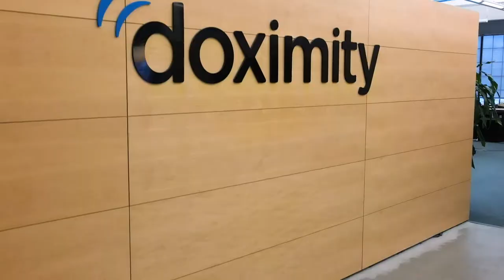Diversity, Equity, Inclusion & Belonging at Doximity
Hear from our Doximity employees on what Diversity, Equity, Inclusion & Belonging mean to them and their unique experiences.

Learn more about our careers and apply at workat.doximity.com